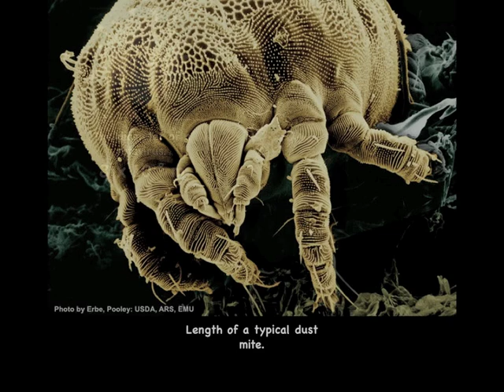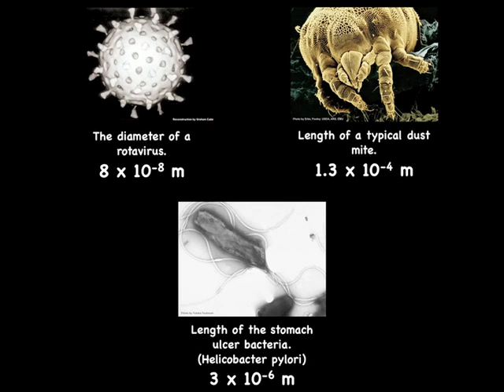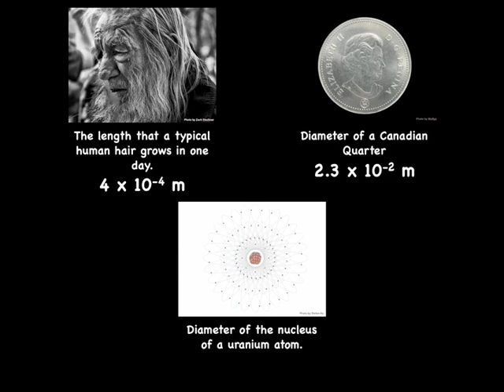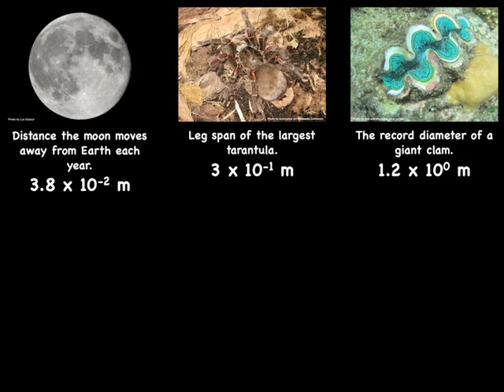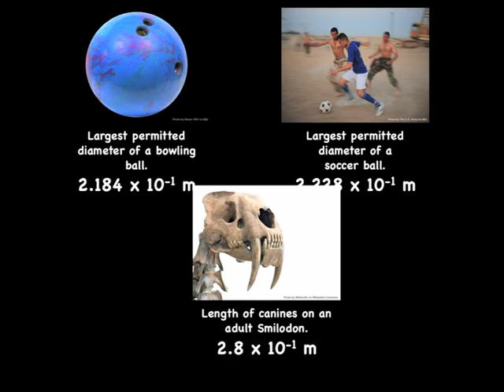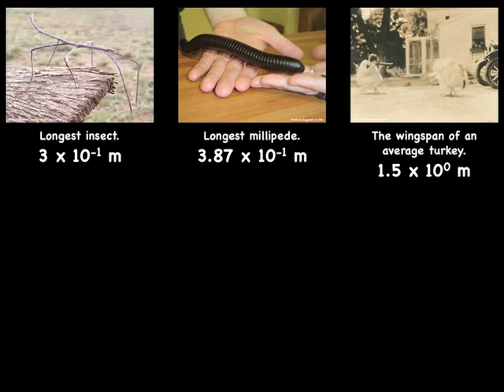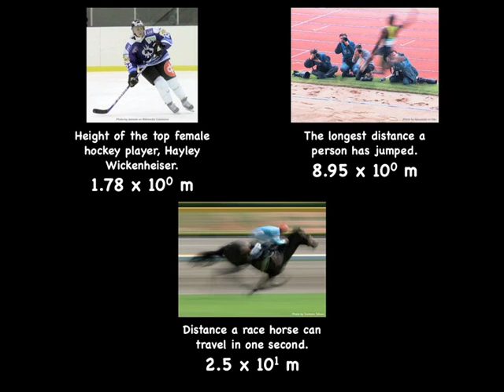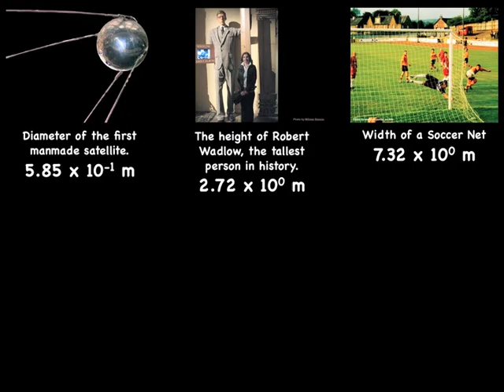Scientific Notation Notrivia.m4v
Practice Scientific Notation with in a trivia game.
part 1/3